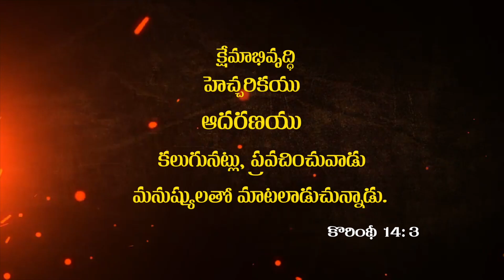SUPERNATURAL MIRACLES MEETING || PROPHET N JOSEPH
GRACE OF JESUS CHRIST MINISTRIES

JOIN PROPHET DR N JOSEPH AT AMSRI SHAMIRA 4TH FLOOR OPP ST MARYS COLLEGE SECUNDERABAD EVERY SUNDAY ANOINTING  1st SERVICE   MORNING 7 AM - 10AM
2nd SERVICE 10-30 AM TO 1-30 PM .

SUPER NATURAL MIRACLES  MEETING EVERY  FRIDAY EVENING  6PM-9PM

 A /C Name :     N JOSEPH
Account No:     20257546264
Branch        :     AKUPAMULA

                     (OR)
GOOGLE PAY.   :  gjcmindia@oksbi

Join us to impact this world with the Word of God.